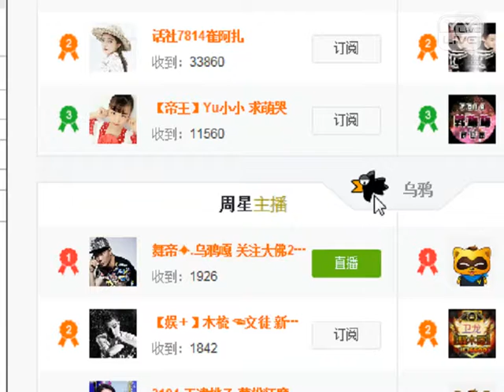YY 神曲 白虎瑶瑶 - 搞笑华子（Artists Singing・Dancing・Instrument Playing・Talent Shows）.mp4